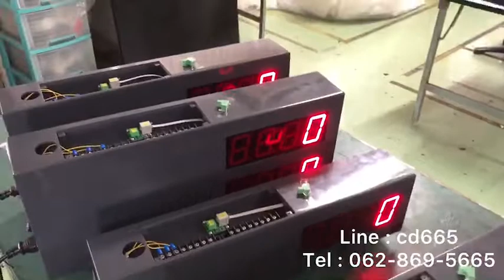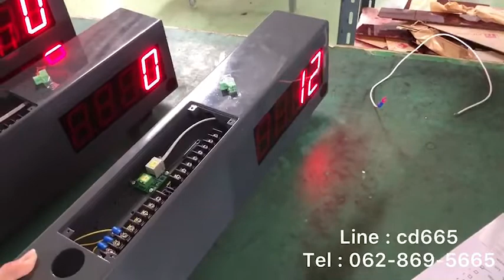590-REVIEW COUNTER BOARD MODEL: CT-1041,1042A บอร์ดนับสินค้า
- Display Board
- Digital Clock
- Temp Board
- Counter Board
- Andon Board
- Andon Module
- Modbus Board
- 7Segment, LCD Board
- Tcp/ip Board
- Ascii Board
- Target Board
- Andon Module
- Andon Wireless
- Software Monitoring
- Andon Board
- Production qc
- mini Production board
- Wireless board
- Wifi board
- MP3 board
- Visual control system board
- Visual factory
ฯลฯ